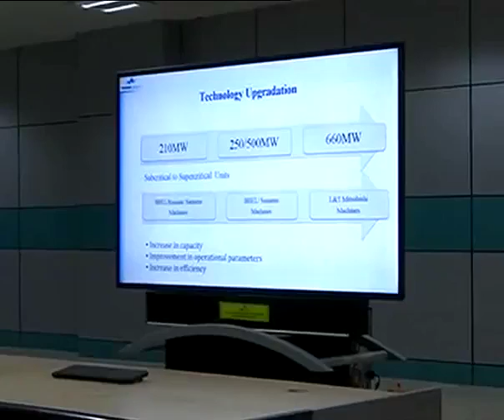Modi ने Koradi Thermal Power Station का किया Inauguration, अब जगमगाएगा देश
PM Modi at Inauguration Ceremony of Koradi Thermal Power Station in Nagpur, Maharashtra.